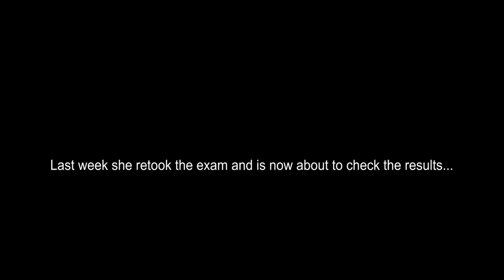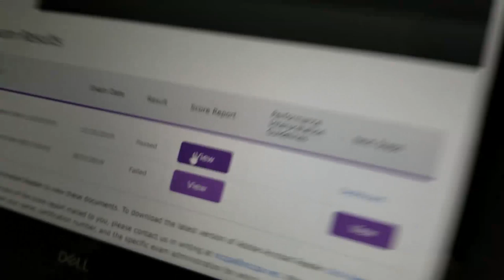I Retook my Board Exam (PANCE) for PA School... and the Results are in!!!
3 months ago I took my board exam for Physician Assistant school and did not pass. This devastated me, but it didn't destroy me! I retook the exam last week and here is the results...

Watch here my video of finding out when I did not pass the exam the first time